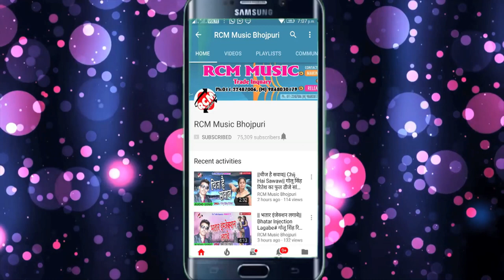सुरज किरण का 2018 का आर्केस्टा सांग || सईया जी से किक से भरे नाही हिक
Title: Saiya Ji Ke Kik Se Bhare Nahi Hik
Singer: Suraj Kiran
Lable: RCM Music
Lyrics: Rajiv Jha
Video Director:
DOP: